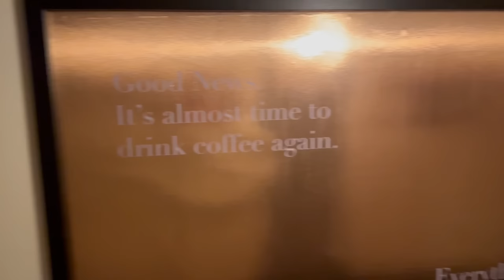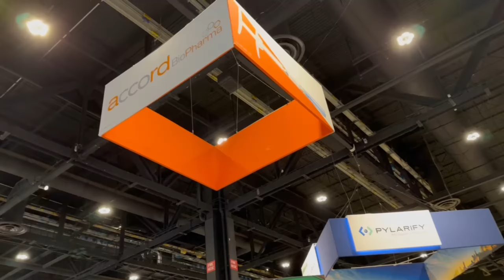How To Be Like BOND on a Business Trip | Top Seven Tips to having 007 Work Experiences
Does the Bond lifestyle pause when you go on a business trip? Absolutely not! In this video I discuss the many ways YOU can create 007 experiences woven in between the work day. Along the way you will see tips on what to bring, workouts, food, clothing, watches, shoes, coping with temperatures, creating luxury moments, and even the psychology of adding 007 into your business conversations! YOU can still have your escape valve moments of Bond when working and traveling.